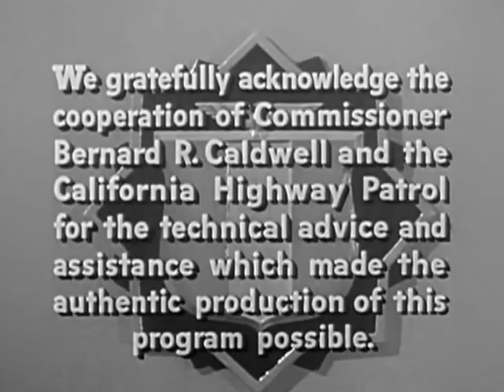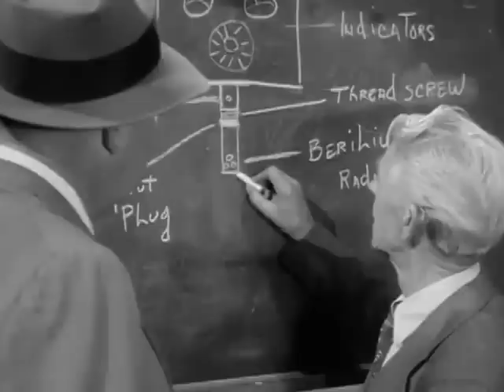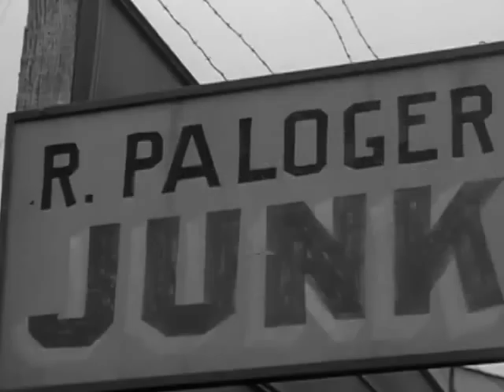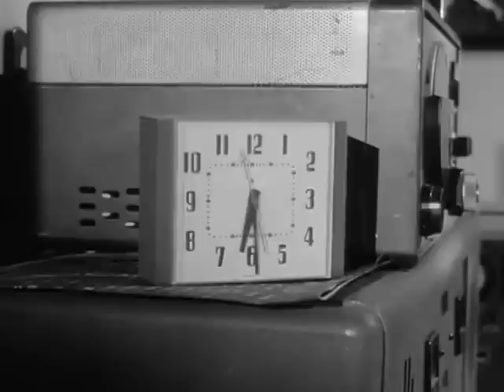Highway Patrol 99 in Radioactive